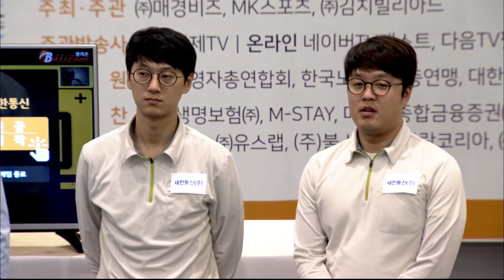[당구 / Billiard] 제2회 매경 전국직장대항당구대회 8강 서울디자인건설(주) VS 새한통신_20161127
2016년 11월 27일 밀레니엄 힐튼 호텔에서 열린 제2회 매경전국직장대항당구대회 예선 세번째 경기
서울디자인건설(주) VS 새한통신